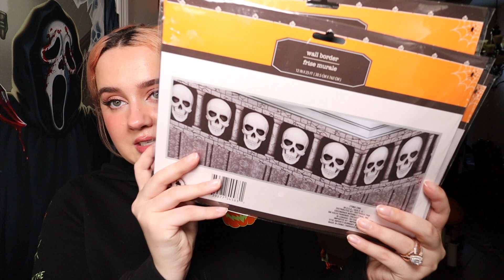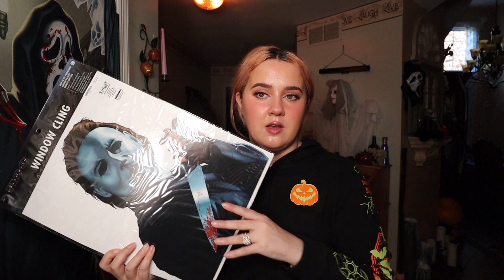I Bought MORE Halloween Decorations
I bought more Halloween decorations and now I need to decorate! Today I’m turning my house into a haunted house with my new decorations.
See ya later, byeeeeee.✌🏼